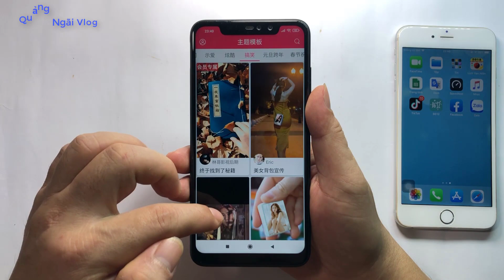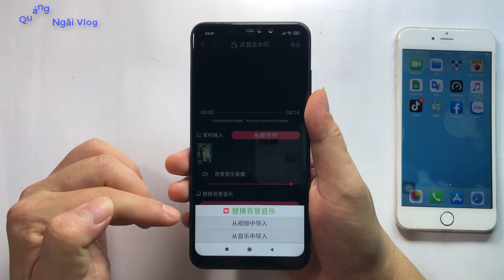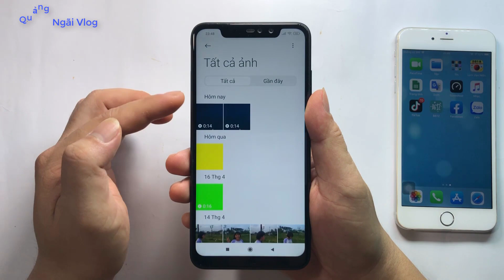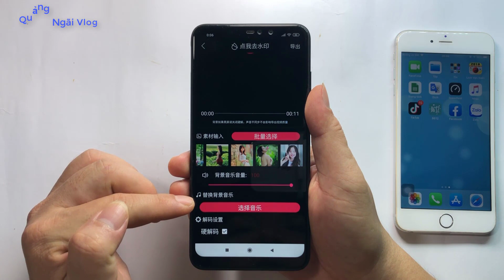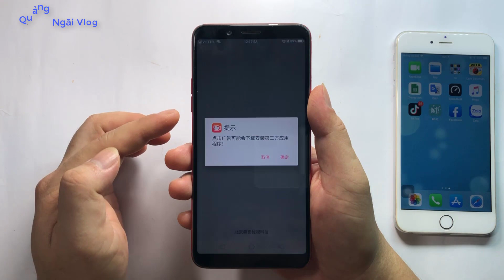Ứng dụng chuyên làm video TikTok trên điện thoại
Link tải ứng dụng :
Cách ghép ảnh làm video tiktok
Ứng dụng làm video ghép ảnh và nhạc